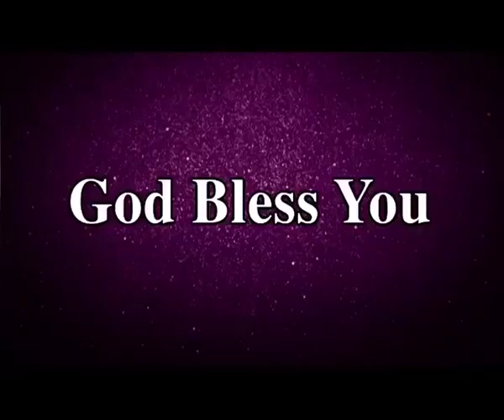ನಿಮ್ಮನ್ನು ನೋಡುವ ಯಾರಾದರೂ ದೇವರು ನಿಮ್ಮೊಂದಿಗಿದ್ದಾರೆ ಎಂದು ಹೇಳಬಹುದೇ? | Voice of Calvary | Kannada Message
ಡಾ.ಪಿ.ಸತೀಶ್ ಕುಮಾರ್ ಅವರ ಹೆಚ್ಚಿನ ಕನ್ನಡ ಸಂದೇಶಗಳಿಗಾಗಿ & ಕನ್ನಡ ಭಾಷೆಯಲ್ಲಿರುವ ಕ್ಯಾಲ್ವರಿ ಟೆಂಪಲ್  ಎಲ್ಲಾ ನವೀಕರಣಗಳು ಚಾನಲ್ ಅನ್ನು ಚಂದಾದಾರರಾಗಿ

ಕ್ರಿಸ್ತನ ಪ್ರೀತಿಯನ್ನು ತೋರುತ್ತಾ ಶುದ್ಧವಾದ ದೇವರ ವಾಕ್ಯವನ್ನು ಸಾರುವಂತಹ ಮತ್ತು ಪ್ರಪಂಚದಲ್ಲಿರುವ ಮೆಗಾ ಚರ್ಚ್‌ಗಳಲ್ಲಿ ಒಂದಾಗಿರುವಂತಹ ಕಲ್ವರಿ ಟೆಂಪೆಲಿನ ಒಂದು T V ಕಾರ್ಯಕ್ರಮವೇ ಈ ಕಲ್ವರಿ ಸ್ವರ ಆಗಿದೆ.

ಡಾ.ಪಿ. ಸತೀಶ್ ಕುಮಾರ್ ಅವರು ಕಲ್ವರಿ ಟೆಂಪೆಲಿನ ಸಂಸ್ಥಾಪಕರು ಮತ್ತು ಸಭಾಪಾಲಕರು ಆಗಿದ್ದು ಯೇಸುಕ್ರಿಸ್ತನ ಸುವಾರ್ತೆಯನ್ನು ವಿಶ್ವದಾದ್ಯಂತ ವಿಶೇಷವಾಗಿ ಭಾರತದಾದ್ಯಂತ ಪ್ರಕಟಿಸಬೇಕೆಂಬ  ದೊಡ್ಡ ಭಾರವುಳ್ಳವರಾಗಿದ್ದಾರೆ. ಅವರು ಈ "ಕೆಲ್ವರಿ ಸ್ವರ" TV ಕಾರ್ಯಕ್ರಮಗಳ ಮೂಲಕ ಅನೇಕ ಜನರ ಜೀವನವನ್ನು ಮಾರ್ಪಡಿಸುವಂತಹ ಪ್ರಬಲವಾದ ಸಂದೇಶಗಳನ್ನು ಬೈಬಲಿನಿಂದ ಸಾರುತ್ತಿದ್ದಾರೆ, ಇದರ ಮೂಲಕ ಜನರು ತಮ್ಮ ಮುರಿದ ಜೀವನವನ್ನು ಪುನಃ  ರ್ನಿರ್ಮಿಸಿಕೊಳ್ಳುತ್ತಿದ್ದಾರೆ ಹಾಗೂ ಜೀವನದಲ್ಲಿ ಅರ್ಥ ಮತ್ತು ಉದ್ದೇಶವನ್ನು ಕಂಡುಕೊಳ್ಳುತ್ತಿದ್ದಾರೆ.
ಡಾ.ಪಿ. ಸತೀಶ್ ಕುಮಾರ್ ಅವರು ಕೇವಲ 15 ನಿಮಿಷದ ಒಂದೇ ಒಂದು ಕಾರ್ಯಕ್ರಮದೊಂದಿಗೆ TVಯಲ್ಲಿ ಪ್ರಸಂಗಿಸುವದನ್ನು ಪ್ರಾರಂಭಿಸಿದರು. ಆದರೆ, ಈಗ ಸರ್ವಶಕ್ತನಾದ ದೇವರ ಕೃಪೆಯಿಂದ "ಕಲ್ವರಿ ಸ್ವರವು"  ವಾರಕ್ಕೆ 500 ಕ್ಕೂ ಹೆಚ್ಚು ಕಾರ್ಯಕ್ರಮಗಳನ್ನು ಪ್ರಸಾರ ಮಾಡಲಾಗುತ್ತಿದೆ ಮತ್ತು ಭಾರತದ ಅನೇಕ ಭಾಷೆಗಳಲ್ಲಿ ಅನುವಾದಿಸಲ್ಪಟ್ಟು ಪ್ರಸಾರ ಮಾಡಲ್ಪಡುವಂತಹ ಮತ್ತು ವೀಕ್ಷಿಸಲ್ಪಡುವಂತಹ ಒಂದು ಕ್ರೈಸ್ತೀಯ TV ಕಾರ್ಯಕ್ರಮವಾಗಿದೆ.

ನೀವು ನಿಮ್ಮ ಆಧ್ಯಾತ್ಮಿಕ ಜೀವನದಲ್ಲಿ ಬೆಳೆಯಲು ಮತ್ತು ನಿಮ್ಮನ್ನು ಸಮಾಜದಲ್ಲಿ ಉತ್ತಮ ವ್ಯಕ್ತಿಯನ್ನಾಗಿ ಮಾರ್ಪಡಿಸಿಕೊಳ್ಳಲು ಹಾಗೂ ಪ್ರೇರಣೆ, ಸಾಂತ್ವನ, ಆತ್ಮವಿಶ್ವಾಸ ಮತ್ತು ಸಂಪೂರ್ಣ ಹೊಸತನವನ್ನು ಮತ್ತು ನಿಮ್ಮ ಜೀವನಕ್ಕೆ ಒಂದು ಅರ್ಥವನ್ನು ಪಡೆದುಕೊಳ್ಳಲು ಕಲ್ವರಿ ಸ್ವರದ ಮುಖಾಂತರ ಸಾರಲ್ಪಡುವಂತಹ ಡಾ.ಪಿ.ಸತೀಶ್ ಕುಮಾರ್ ಅವರ ಈ  ಅದ್ಭುತವಾದ ಸತ್ಯವೇದದ ಸಂದೇಶಗಳನ್ನು ತಪ್ಪದೇ ವೀಕ್ಷಿಸಿರಿ.

ನಿಮ್ಮ ಯಾವುದೇ ಪ್ರಾರ್ಥನೆ ಮನವಿಗಳಿಗಾಗಿ / ಆಧ್ಯಾತ್ಮಿಕ ಸಹಾಯಕ್ಕಾಗಿ ಕನ್ನಡ ಭಾಷೆಯ 24/7 ಪ್ರಾರ್ಥನಾ ಸಹಾಯವಾಣಿ ಸಂಖ್ಯೆಗೆ ಕರೆ ಮಾಡಿ
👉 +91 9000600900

ಈ ಕಾರ್ಯಕ್ರಮಗಳಿಂದ ನೀವು ಆಶೀರ್ವದಿಸಲ್ಪತ್ತಿದ್ದೀರಾ? ಇತರರಿಗೆ ಆಶೀರ್ವಾದವಾಗಿರಲು ದೇವರು ನಿಮ್ಮನ್ನು ಆಶೀರ್ವದಿಸಿದ್ದಾರಾ? ಹಾಗಾದರೆ ಮರಣದ ನಂತರ ಯಾರೂ ನರಕಕ್ಕೆ ಹೋಗಬೇಕಾಗಿಲ್ಲ ಯಾಕೆಂದರೆ ನಮ್ಮ ಕರ್ತನೂ ರಕ್ಷಕನೂ ಆಗಿರುವ ಯೇಸು ಕ್ರಿಸ್ತನು ನಮ್ಮ ಪಾಪಗಳಿಂದ ನಮ್ಮನ್ನು ವಿಮೋಚಿಸುವ ಮೌಲ್ಯವನ್ನು ಕಟ್ಟಿ ನಮಗೆ ನಿತ್ಯಜೀವನವನ್ನು ನೀಡುತ್ತಾರೆ ಎಂದು ಎಲ್ಲಾ ಜನರಿಗೂ ಘೋಷಿಸಿ ಸುವಾರ್ತೆಯನ್ನು ಸಾರುವಂತೆ ಈ ಕಾರ್ಯಕ್ರಮಗಳನ್ನು ಹೆಚ್ಚು ಪ್ರಸಾರ ಮಾಡುವದರಲ್ಲಿ ಭಾಗಿಯಾಗಿರಿ.

ನೀವು ನಿಮ್ಮ ಕಾಣಿಕೆಗಳನ್ನು ಕಳುಹಿಸಿ ಕೊಡಲು / ಈ TV ಕಾರ್ಯಕ್ರಮಕ್ಕೆ  ಸ್ಪಾನ್ಸರ್ ಮಾಡಲು:
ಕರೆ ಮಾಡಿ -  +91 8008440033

:::::::::::::::::::::::Bank Details :::::::::::::::::::::::::::::::

1. Name=   VOC Foundation

2. Name=   VOC Foundation
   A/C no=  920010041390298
   IFSC no=  UTIB0000193
                     Axis Bank

3. Name=   VOC Foundation
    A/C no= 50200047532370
    IFSC no= HDFC0003777
                     HDFC Bank

Calvary Temple Kannada Message | Dr.P.Satish Kumar Kannada Message | Kannada Christian Message
                    🙏🙏 🙏🙏🙏🙏🙏 ಧನ್ಯವಾದಗಳು & ಷಲೋಮ್ 🙏🙏 🙏🙏🙏🙏🙏